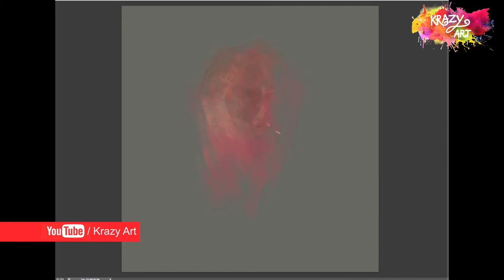Shah Rukh Khan | Digital Coloring | Painting | Artist Sanju Nivangune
Shah Rukh Khan Digital Coloring.  Painting by Artist Sanju Nivangune.